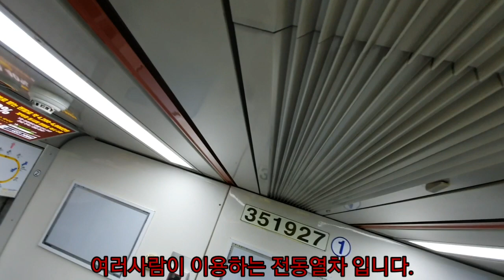(대처능력에 소름주의 16편)의자에 누워있는 사람때문에 민원이 들어왔나 봅니다.(2020/04/12)